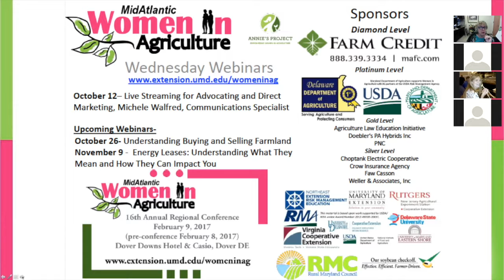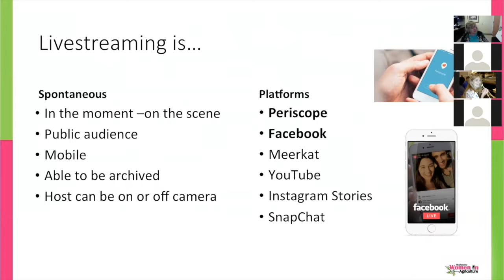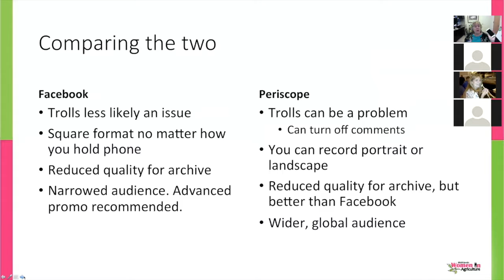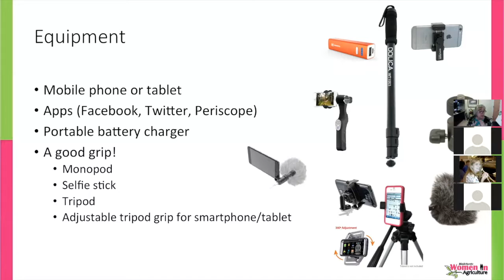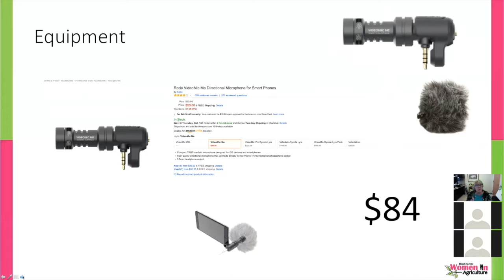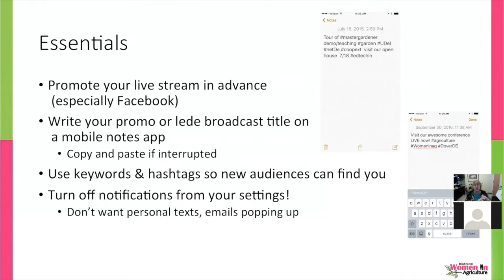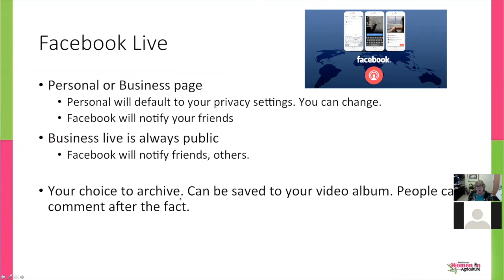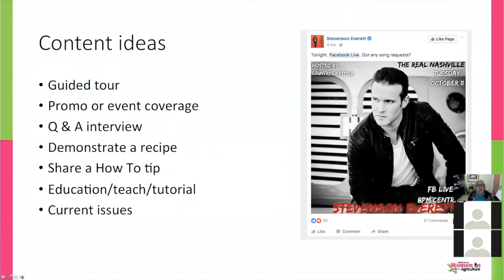Let's Go Live Part 1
Following is Part 3. Due to technical difficulties (Part 2 - 8 minutes could not be uploaded). As the USDA reports, the number of women involved in agriculture has grown in recent years.  MidAtlantic Women in Agriculture is  dedicated to providing knowledge and resouces to women who share a passion for agriculture.